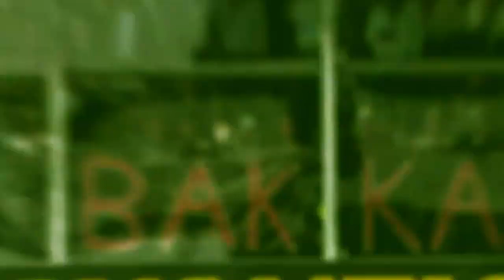Promo de Klassieker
Een promo van onze klassieker :)